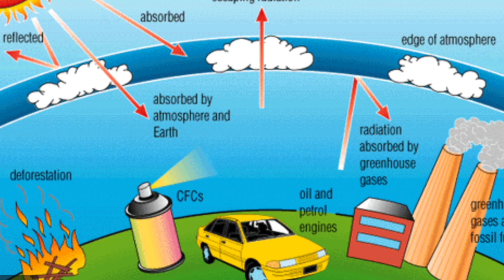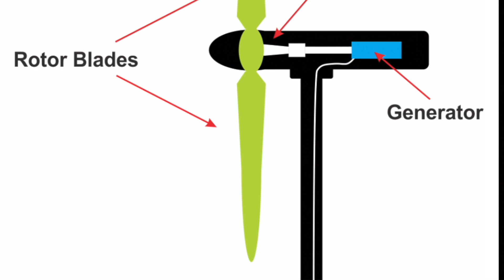Engineer For Sustainability!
Here are some updates on TheEVProject as an initiative. My goal is to share my experience with sustainable engineering and inspire everyone to make the world a healthier, cleaner place!

More Jeep updates to come!